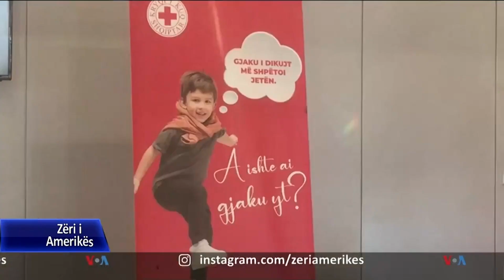Dita Botërore e Vullnetarizmit, fushatë për dhurimin e gjakut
Sopranoja e njohur shqiptare me famë botërore, Inva Mula, iu bashkua nismës së Kryqit të Kuq Shqiptar për dhurim gjaku në Ditën Botërore të Vullnetarizmit. Bashkë me të u paraqitën edhe dhjetëra vullnetarë të tjerë pranë qendrës së lëvizshme të dhurimit të gjakut